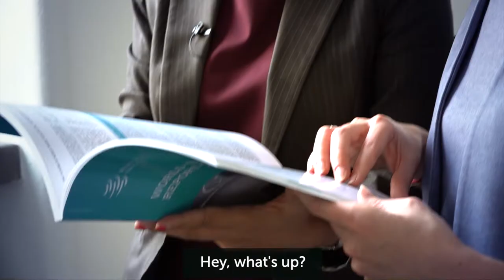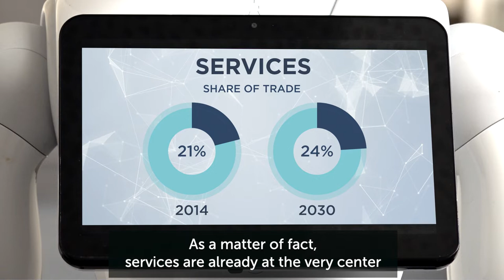Let's Talk Future of Trade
What is trade going to look like by 2030? New technologies are changing the way we trade. Artificial intelligence, 3D printing, blockchain,,  and, connected objects are some of the innovations creating opportunities and shifts in the way economies benefit from trade.

Two of our economists, Emmanuelle Ganne and Ankai Xu, share insights from the WTO's World Trade Report 2018: "The Future of World Trade: How Digital Technologies are Transforming Global Commerce".

If you want to go deeper into this topic, here are a few reading suggestions and links:

• Presentation of the World Trade Report 2018 by the other authors of the report:

• Publication and seminar on about blockchain and its implications for international trade

• WTO Research on digital technologies and e-commerce:
o E-commerce and developing country-SME participation in Global Value Chains
o Digital connectivity & E-Commerce: overview of financing flows and examples of Aid for trade support
o Provisions on Electronic Commerce in Regional Trade Agreements

Technology improvements always had impact on trade. So what's new this time?

Trade has always been shaped by technological advances. The classic example is the invention of the container and its widespread adoption from the 1950s. Before that, the industrial revolution itself was a turning point for the quantity of goods available for commerce across borders. Steamships and railways dropped the cost of transport one century ago. More recently, the advances in communication technologies allowed for the spread of global value chains, or production chains that spread across countries. Improved communications made it easier for factories in distant countries to coordinate their work.

So, what is new right now? In short, the pace of adoption of new technologies keeps accelerating. The shift from analogue to digital technologies has changed the world beyond recognition in only a few decades, giving rise to global value chains spreading across multiple countries. Earlier technological revolutions played out over generations.

The rapid development of digital technologies in recent times has the potential to transform international trade even more profoundly in the years to come. The World Trade Report 2018 examines how digital technologies – and in particular the Internet of Things, artificial intelligence, 3D printing and Blockchain – affect trade costs, the nature of what is traded and the composition of trade. It estimates how global trade may be affected by these technologies by 2030.

One of the most significant impacts of digital technologies is the extent to which they will reduce trade costs. In addition, digital technologies will affect the composition of trade by increasing the services component, fostering trade in certain goods such as time-sensitive products, changing patterns of comparative advantage and affecting the complexity and length of global value chains. A number of simulations outlined in the Report show that future technological changes are expected to increase trade growth, especially in trade in services, and that developing countries are likely to gain an increasing share of global trade.

The expansion of digital trade is likely to entail considerable benefits; international cooperation is needed to help governments ensure that digital trade continues to be an engine of inclusive economic development.

Our experts in this video:
• Ankai Xu, Research Economist, WTO's Economic Research and Statistics Division
• Emmanuelle Ganne, Senior Analyst, WTO's Economic Research and Statistics Division

The Avatarion team, who allowed Pepper robot to be part of our video:
• Michelle Meguep Sakam, Software Engineer
• Thierry Perronnet, General Manager

… and to you. Please share and recommend this video and others in this series.